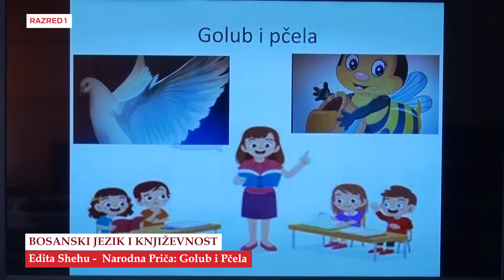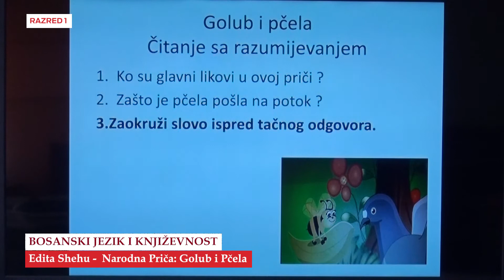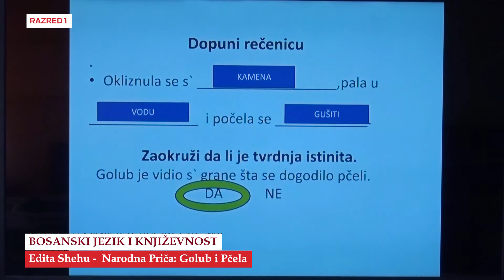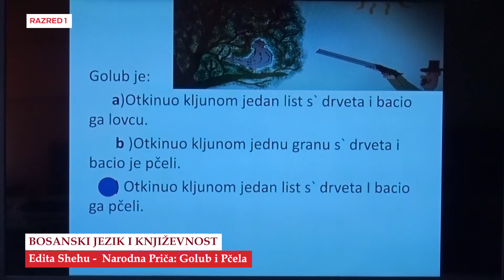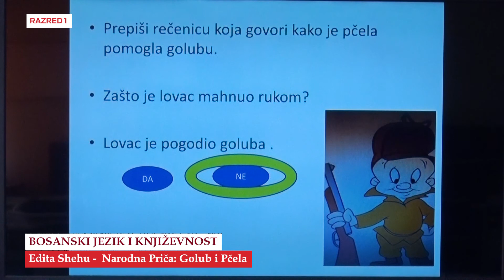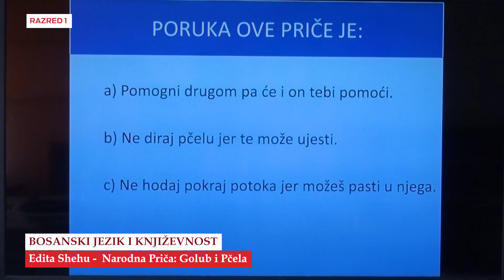B1976 Bosanski jezik Narodna Priča Golub i Pčela Edita Shehu